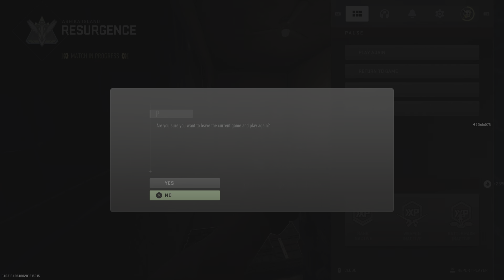First Day On Resurgence 🚦😈 11 Kill Streak🏆